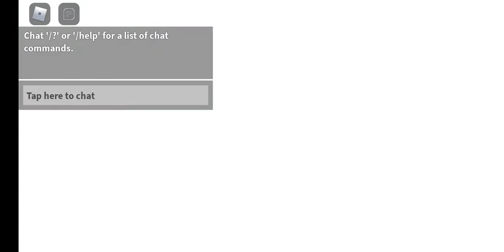how to play tower defense simulator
gonna work hard😁😁